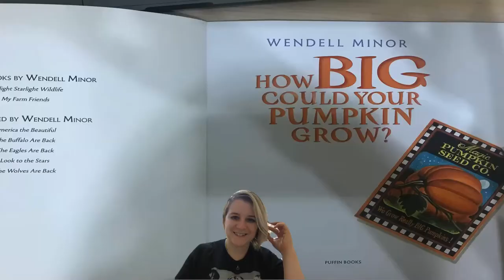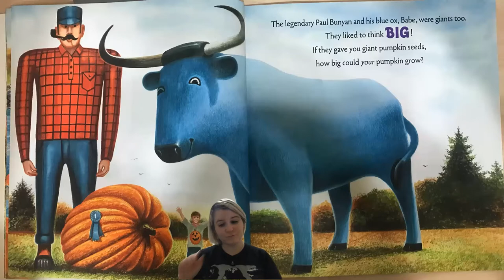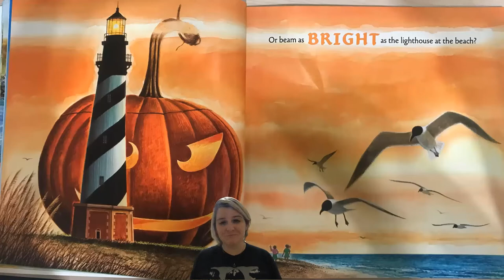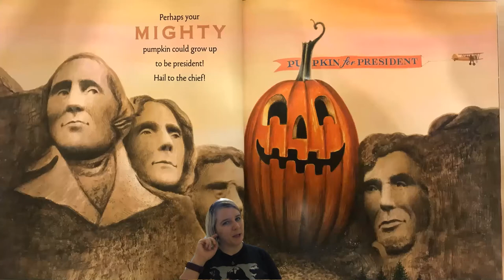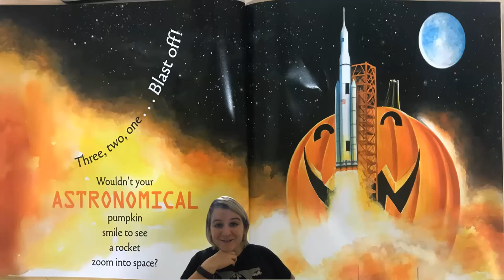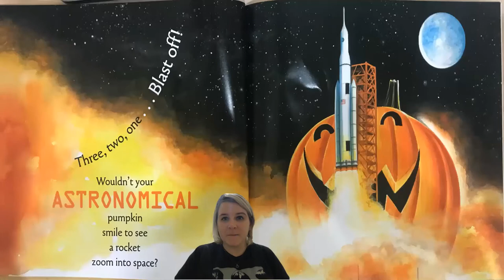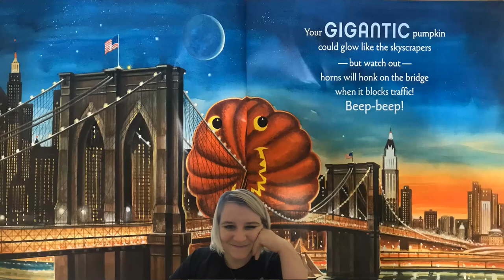How Big Can Your Pumpkin Grow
What would you do with a Giant Pumpkin?